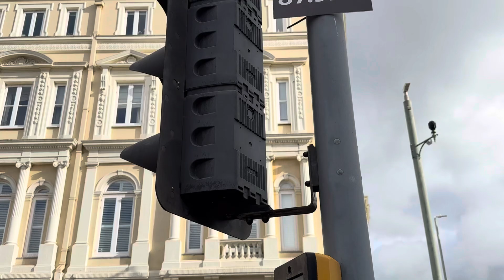October Me Winter Agaya Uk 🇬🇧 Me || Uk Vlog